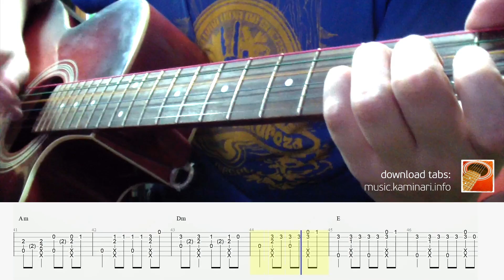NENSI ✰ Нэнси – Чистый Лист (GuitarPro табы для акустической гитары соло и MIDI от Kaminari)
Текст песни Нэнси - Чистый лист

Hа столе чистый лист, не исписан он, чист,
Совсем белый, как снег непримятый.
Он заманчиво звал, чтобы я рисовал
Что-нибудь, ну а что - не понятно.
Карандаш я беру, по бумаге веду,
Вот портрет получается странный.
Почему-то глаза смотрят не на меня,
Взгляд прекрасен, но очень печальный.

Девушка мечты,
В этот вечер не со мной осталась ты,
Я тебя нарисовал, я тебя нарисовал,
Только так и не познал твоей любви.
Я не верю, что пройдёт моя любовь
И тебя я не увижу больше вновь,
Без тебя я жить устал
И тебя нарисовал, я тебя нарисовал.

И картина моя, рисовал её я,
Вдруг ожил образ твой, улыбнулась.
Сказав нежно: "Прости, ты меня не ищи",
И в голубку, смеясь, обернулась.

А на самом деле ты сейчас с другим
И душой, и телом веселишься с ним,
Hо в судьбу я верю, как прежде,
Любя, рисую тебя.

Как играть на гитаре? Уроки игры на гитаре. Табы для гитары. Аранжировка для гитары. Акустическая гитара. Бесплатные видеотабы. Табы для гитарпро. GuitarPro tabs. Fingerstyle guitar. Acoustic guitar cover.  How to play on acoustic guitar.